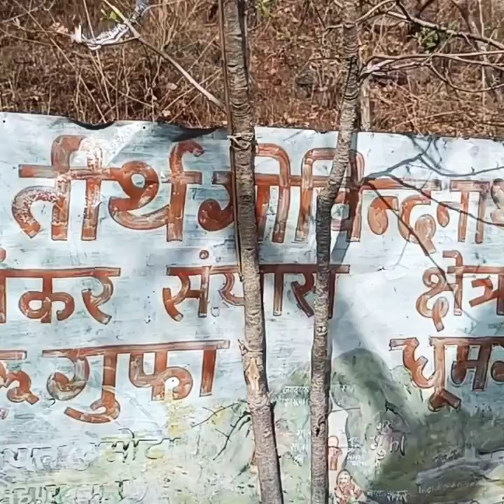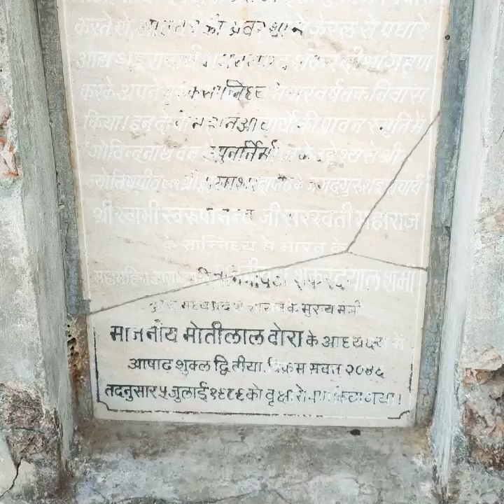आदि शंकराचार्य ji की गुरु गुफा🇮🇳🌹 जबलपुर से 70 किलोमीटर🚗 परमहंसी से 80 किलोमीटर🚕 दूरी पर संकलघाट मध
आदि शंकराचार्य ji की गुरु गुफा🇮🇳🌹 जबलपुर से 70 किलोमीटर🚗 परमहंसी से 80 किलोमीटर🚕 दूरी पर संकलघाट मध्य प्रदेश 💫गोविंदा पाद आचार्य जी की गुफा ⚙️का  दर्शन और पूरा वर्णन आप 🌹🇮🇳 HEMANT TV CHANNEL में ले सकते हैं